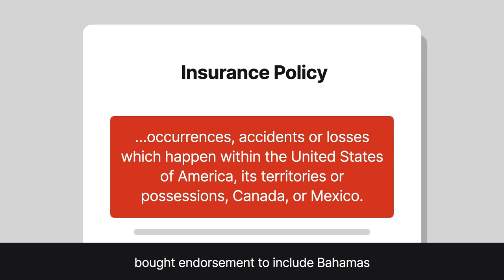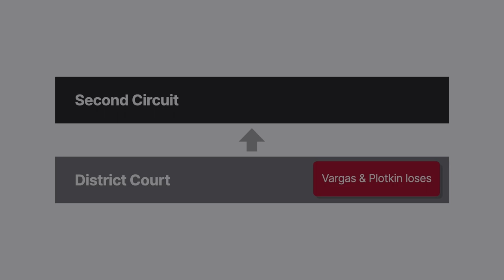Vargas v. Insurance Company of North America Case Brief Summary | Law Case Explained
Vargas v. Insurance Company of North America | 651 F.2d. 838 (2d Cir. 1981)

Insurance is an important part of all our lives. We insure our homes, our cars, our health, and our businesses. But how many of us actually read the policies that cover us? As Vargas versus Insurance Company of North America explains, the language in an insurance policy can be critically important.

Joseph Khurey owned a Piper Arrow, which he insured through the Insurance Company of North America. The policy covered, quote, “occurrences, accidents or losses which happen within the United States of America, its territories or possessions, Canada, or Mexico,” unquote. Khurey later bought an endorsement extending coverage to include the Bahamas.

Joseph, his wife Blanca, and their daughter were flying in the plane from New York to Puerto Rico via Miami and Haiti. All were killed when the plane crashed into the sea about twenty five miles west of Puerto Rico, during the final leg from Haiti to Puerto Rico. The company denied coverage, claiming that the loss didn’t occur within the covered area or within the three mile territorial waters adjacent to any covered territory.

Daniel Vargas and Samuel Plotkin, the personal representatives of Blanca’s and Joseph’s estates, sued the company in federal court. The parties agreed that Haiti wasn’t U S territory, but Puerto Rico was. The company argued that the policy couldn’t reasonably be construed to cover any loss occurring outside the territorial limits of the United States, its possessions, Canada, or Mexico. The district court agreed and granted summary judgment for the company. Vargas and Plotkin appealed to the Second Circuit.

Want more details on this case? Get the rule of law, issues, holding and reasonings, and more case facts

Have Questions about this Case? Submit your questions and get answers from a real attorney